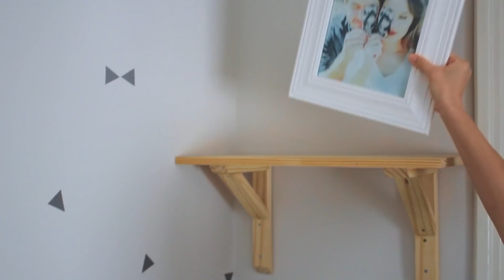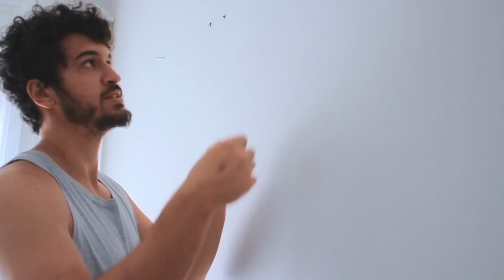TOUR NO QUARTO DO BEBÊ E DO CASAL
TOUR no quarto do bebê compartilhado com os papais! Espero que vocês gostem! Como tudo o resto, meio que deixamos para preparar e terminar esse quarto nas ultimas semanas de gravidez, então semana que vêm teremos vários vídeos para compartilhar com vocês! estamos super ansiosos por esse momento e já agradecemos todo o apoio e carinho que vocês têm nos dado!